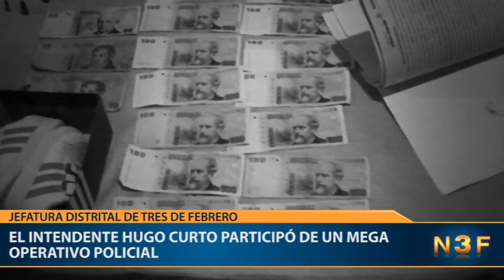Hugo Curto participó de un mega operativo policial